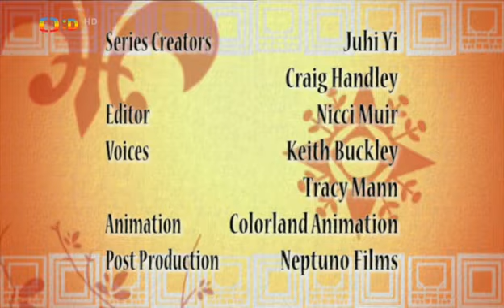Nejkrásnější pohádky S01E92 - Cvrček věštcem (česky / CZ dabing)